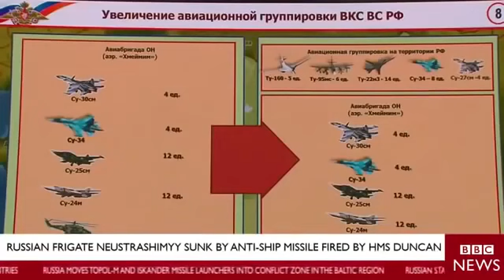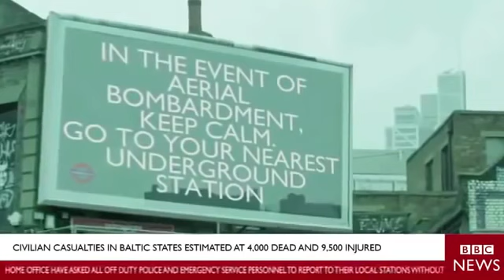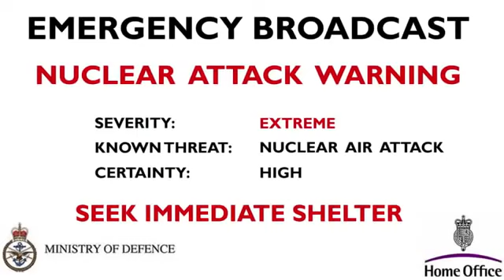World War Three 2021 BBC News Broadcast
Originally made by another youtuber, this video combines real BBC news items into a build up to World War Three. Not my content but it matches other World War Three videos I have on my channel.